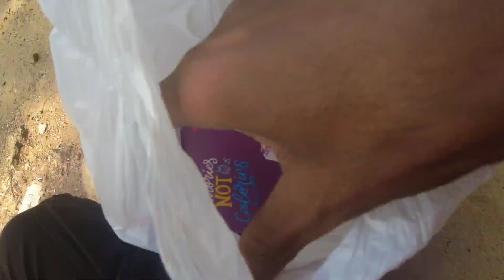Girlfriend এর সাথে Birthday celebrate ।। জন্মদিনে কি গিফট পেলাম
instagram name :- Flying Ujjwal

birthday,
happy birthday,
birthday song,
kids birthday,
birthday lyrics,
happy birthday song,
the reve festival 2022 - birthday,
happy birthday to you,
birthday celebration,
will i am its my birthday,
텐birthday,
birthday car,
teen birthday,
birthday vlog,
its my birthday,
birthday dress,
birthday party,
birthday fancam,
birthday wishes,
birthday dresses,
birthday outfits,
birthday new song,
birthday surprise,
baby mere birthday,
surprise birthday